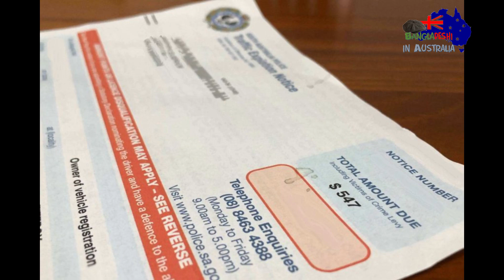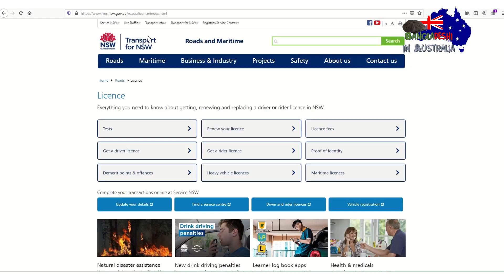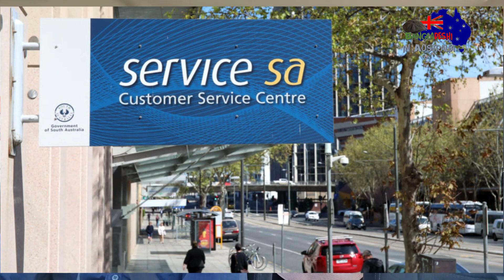অস্ট্রেলিয়ায় ড্রাইভিং, ড্রাইভিং লাইসেন্স পাওয়ার নিয়ম। Driving rules, drivers license in Australia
Australian driving rules, drivers license in Australia ট্রাফিক নিয়ম, কিভাবে ড্রাইভিং লাইসেন্স পাবেন. Bangla vlog With English subtitle. Interview of a driving instructor / driving trainer. Knowing how to drive in Australia is single most important skill for new migrants in Australia. To search for jobs, to go to buy everyday essentials, to meet people and build network - for everything driving is required. Obtaining an Australia drivers license is also very essential. For many jobs, having an Australian drivers license is a must requirement.
Watching this video you will help you to learn about basics of Australian road rules, suggestions on how to quickly learn these, practice and get a license. It also includes an interview with a professional Driving Instructor in Australia.

This video is for those, who are searching for videos on
কি কেন কিভাবে অস্ট্রেলিয়ায় রিজিওনাল নমিনেশন, অকুপেশন স্কিল লিস্ট ও স্কিল মাইগ্রেশন
Ki Keno kivabe Australia regional nomination, occupation skill list, skilled migration
কি কেন কিভাবে Australia visa
Australia partner visa
Skilled migration
Immigration Australia
Skill assessment
State nomination
Permanent resident subclass 190 visa
Temporary resident subclass 491 visa
Student Visa subclass 500
Student Visa to parmanent resident
Student Visa to skilled migration
Student Visa to temporary resident
Regional migration Australia
Bangladeshi vlog
Bangladeshi vlogger
Bangladeshi vlogger in Australia
Bangladeshi vlogger in Adelaide
Bangladeshi vlogger Sydney
Bangladeshi vlogger Melbourne
Bangladeshi vlogger overseas
Bangladeshi vlogger Brisbane
Bangladeshi vlog on migrant lifestyle
Bangladeshi vlog on Immigration and settlement
Bangladeshi vlogger on the run
Travel vlog Australia
Bangladeshi travel vlogger
Bangladeshi lifestyle vlogger